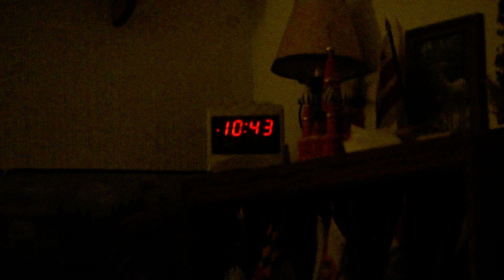Nick polar bear and the orange turning hair super boy